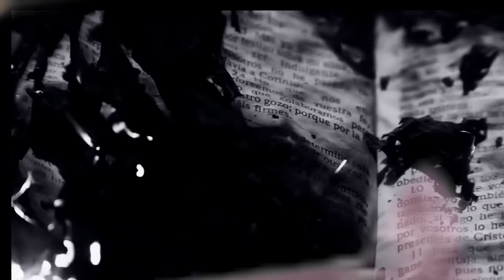EVENT HORIZON - Hugo & Treats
Support Hugo The Poet creating lyrical content:
BTC: 1HYXu4e16zx8C4pFsMbsRaJgTUUGE8WaGa

This month's self-indulgent piece is a journey into a black hole, and into the mind of a crypto-arrogant rapper ha ha

The track is a blend from EPIC musical genrenaut Treats and contains the following tracks:

Flako - Kuku
Swisher - Pyrokeet
Eprom - Regis Chillbin

So many videos were used in this chromakey mash up session (full list coming soon)

But I have to give HUGE PROPS to the Vimeo user and maniac Beeple who puts up some of the greatest animations and vfx as Creative Commons, so any schmuck like me can use them
THANKS SO MUCH TO HIM!!

LYRICS:

Captain’s Log… star date… I can’t read the star date
a decade has passed since I watched the last charts fade
And the last tell-tales and LEDs blinked their last info
into the mental inputs of the real captain of this star ship

but here I sit, the only member of the crew that remains
And for all I know the last remaining member of the human race
sent on this ship as a corridor sweeper and generally useless case
one more face among the swarms who boarded this escape ship into outer space

Now the crew gone without a trace, forever lost
all succumbing to radiation poisoning from a hidden source
leaving me sitting here on the bridge alone with my thoughts
staring at the view screen as the ship is locked into a collision course

with a black hole. so this is it… a message from the last soul
to ever record a message, stranded here on an atoll
an atom, a dust mote, floating on the solar winds
my scribbled rhyme book and pen now my only friends

moving, sinking, star ships enterprising
super nova galaxies are rising
new be ginnings as the end’s arriving
shooting over the event horizon

Yeah, I was a rapper on earth before the planet was blown away
and i got co opted on this one way trip and flown to space

Rap was the way my soul could play, linking syllables with potency
to paint graphic pictures with lexicographic poetry
couple couplets with sixteens, crammed with similes
metaphors, metonyms, myriad melliflous flows to create

a careful, yet effortless crafting like I was molding clay
I could freestyle with force and bring forth hope and dismay
draw the listener through the full spectrum flexing lyrics to own the profane
the sacred, the in between, to the outer limits and back home again

Now every being that used to have ears has been drowned in flames
I have no audience whatsoever here  to spit out a phrase
and to present my rhyming, Ah well, the end’s arriving
the ship and me are ripped apart in an instant as we arrive in the tide of the event horizon.

the end’s arriving, a second stretches to millennia prising
the ship, ripping it apart as we enter the event horizon
Or we entered it one endless nanosecond ago, comprising
blinding bright darknesses that swallow light behind them

my mind spreads from a body long destroyed, crushed to smithereens
consciousness still in the void, I enter dreams
of nothingness, no time, not even light beams
forever… never… then all of a sudden I’m inspired to freestyle some rhyme schemes

I begin to spit slang
at the end of time, I enter mind, and mine within the centre of forever to let it combine, intertwined with a tremendous rhyme, and then I let it just fly, wherever it’s night, let there be light, Spreading my lyrical wing span
the ink splats across an infinite canvas of my own creation, in a lexical big bang

I blast words and patterns and allow gas to amass
spread the creative text out evenly across a massive vortex
but to be certain that the poem can surge with
its own formational energy I deliberately insert some errors

mistakes to Make sure it’s perfect, and then the poems flex
the eloquent elements of my universe coalesce
space time, dark matter, super clusters down to planck lengths
with a solar system, a planet, a city, a building with a cerebellum of a rapper scribbling these exact raps in pen